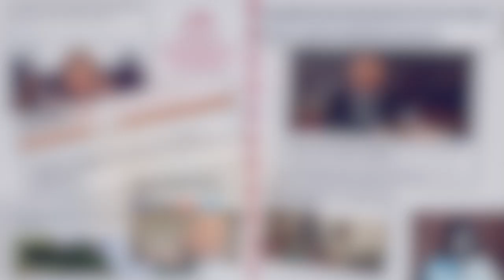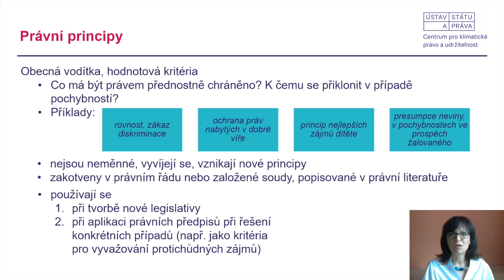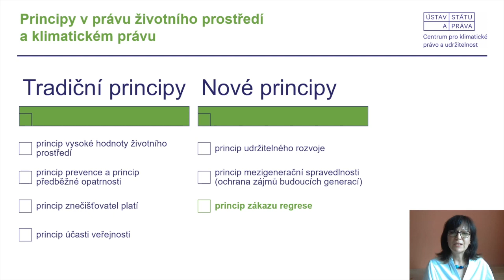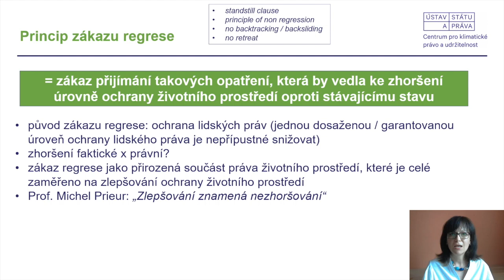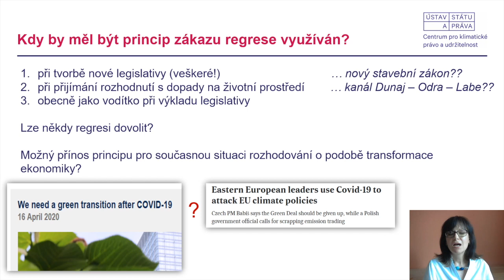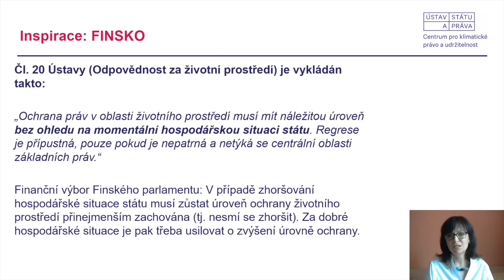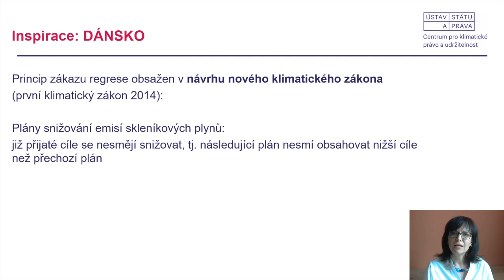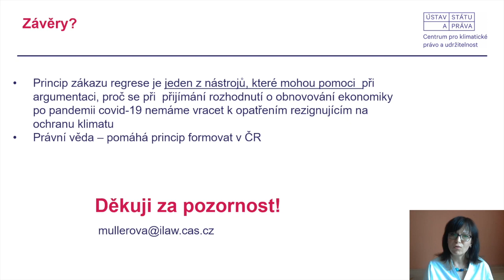veda_na_doma: Jak po pandemii covid-19 pomoci zachovat cíle ochrany klimatu?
Jak může právní věda ovlivnit budoucnost zelené Evropy? A ve kterých zemích se můžeme při tvorbě zákonů chránicích životní prostředí inspirovat? Odpovídá Hana Müllerová z Ústavu státu a práva AV ČR.